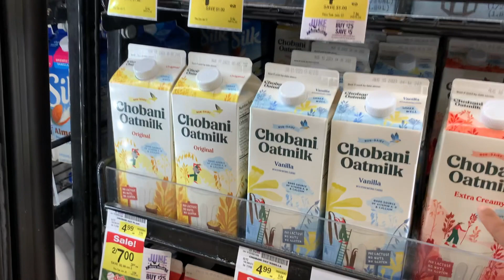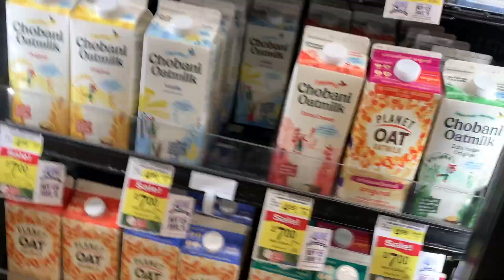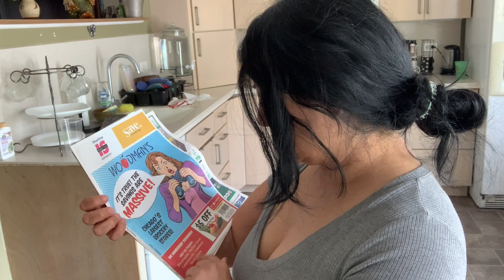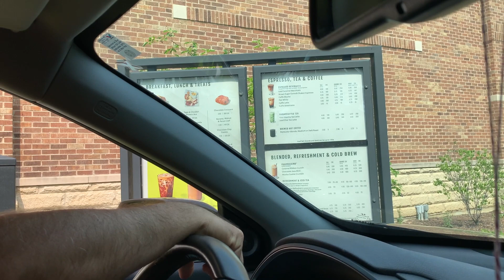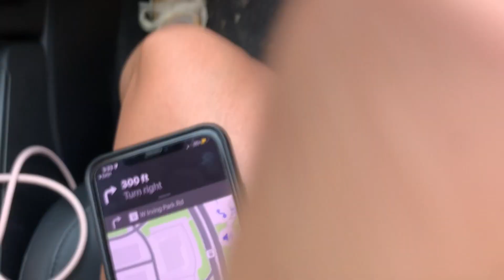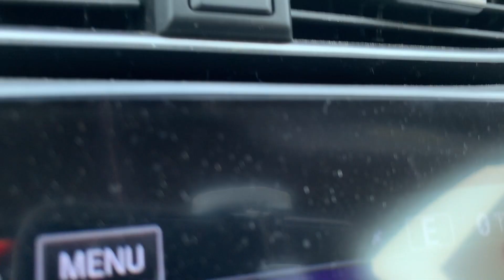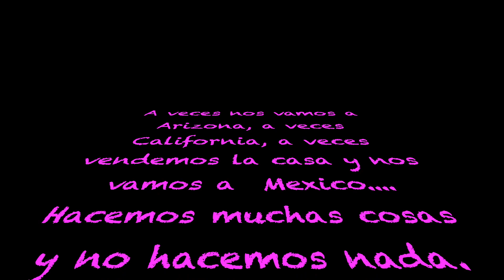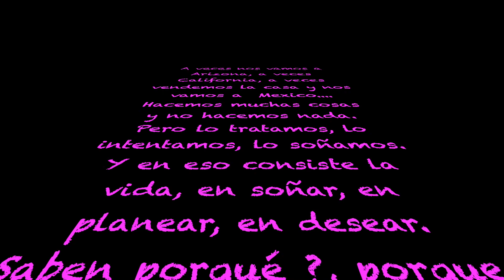MI HIJO ES MIO, SOLO MIO (Y a Fila le llega una sorpresa) !!!Vlog# 640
Ya crecieron los gansitos... y las plantitas.  Acompáñanos a comprar telera y a buscar cositas en las ventas  de garages.